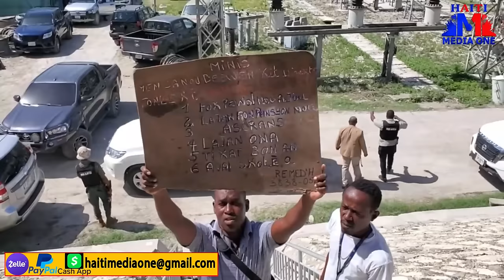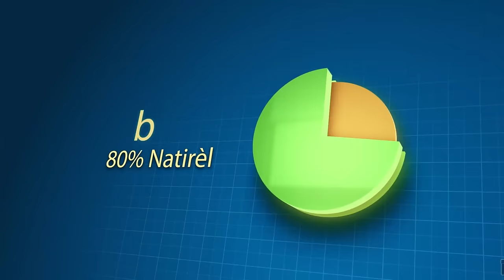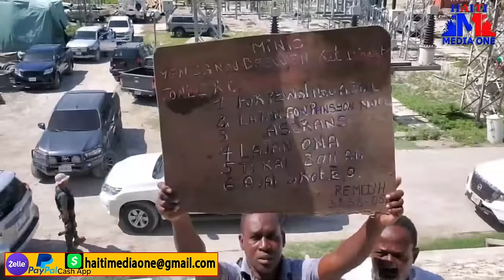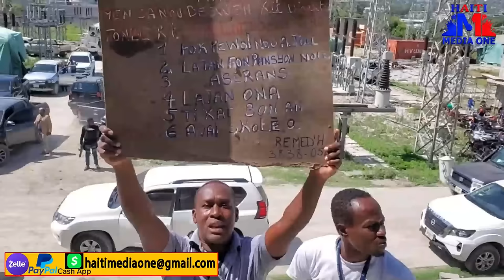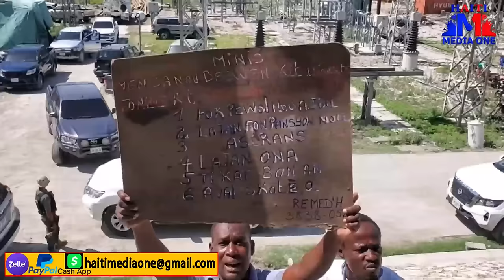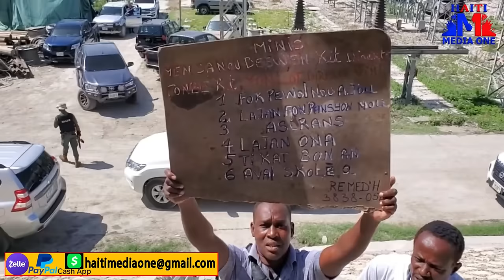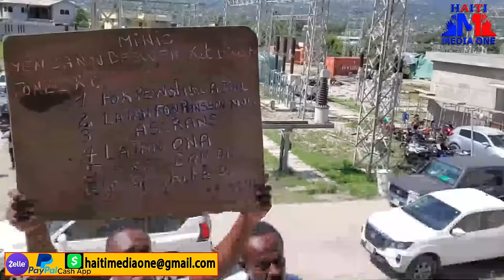Normil Rameau Manyen Manb Yo Operasyon Nan Bèlè 7 Bandi Gentan Tonbe Toujou